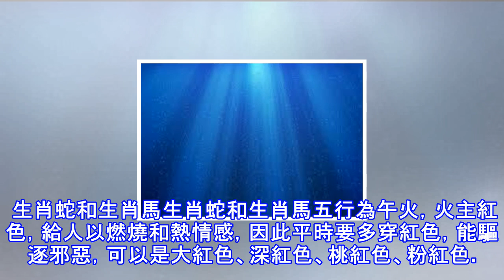除夕夜穿著也很重要！十二生肖穿屬自己的顏色！旺足一年！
除夕夜穿著顏色的十二生肖穿自己專屬的顏色也很重要，好運從年頭到年尾！快轉起來！每個生肖的人都有他們自己的吉祥色，這些顏色會庇佑他們做事一帆風順，所以每個人都應該要知道自己的吉祥色是什麼？然後穿衣服時就要多穿自己吉祥色的衣服，這樣就會讓自己的運勢一旺到底。 生肖虎和生肖兔生肖虎、兔：五行屬木，木克土，因此常穿黃色比較旺財，但顏色不宜過深過艷，以淺黃色為佳。 生肖雞和生肖猴雞代表酉金，猴代表申金，兩者的五行同屬金，因此在2018年屬雞和猴的朋友們要多穿戴綠色，象徵著生命力的顏色有著無限的美好，一定會給你們帶來好運，順遂如意。 生肖蛇和生肖馬生肖蛇和生肖馬五行為午火，火主紅色，給人以燃燒和熱情感，因...